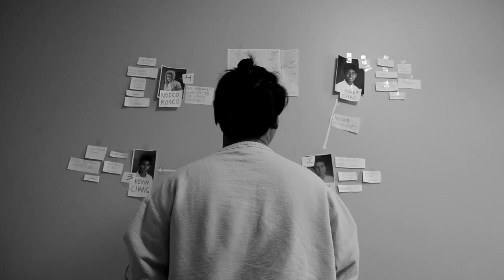FEAR PRESSURE - TEASER TRAILER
The teaser trailer for Chaminade Film Society's newest project, FEAR PRESSURE, streaming November 4th.